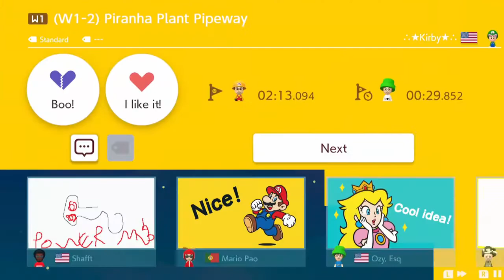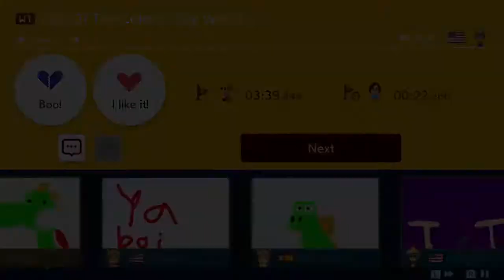Super Mario Maker - Bonus Episode 2 (With TehJew22)